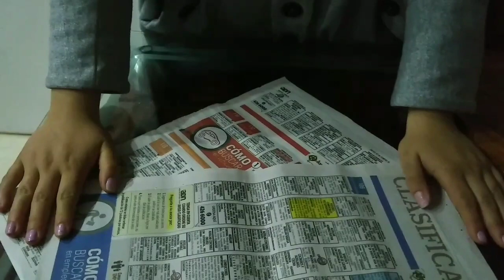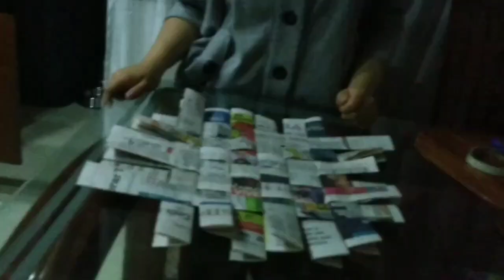Eco Caps - Canasta con papel periódico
¿Estás interesado en elaborar un canasto para almacenar cualquier cosa? En esta Eco-cápsula te enseñamos hacer una canasta con papel periódico. Comprometidos con una educación socialmente responsable.